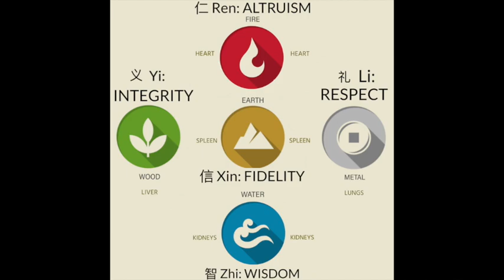The Five Virtues & The Five Organs Part 1: Altruism & The Heart - CCMS #5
The Five Virtues & The Five Organs:

This will be a 5 part series discussing the relationship between the five virtues and the five organs largely taken from the De Dao Jing.

The De Dao Jing was the original version of the famous book Dao De Jing written over 2,500 years ago. This text is rarely known to the Western world as it was only discovered by archaeologists in China in 1973 and has yet to be translated into English.

The text in part deeply describes five virtues, (which once you connect with) can realign yourself with the principles of nature, and allow yourself to live a much more harmonious existence with yourself and others.

The first part of this episode will be an introduction to what virtues or ‘De’ really are, and will focus on the relationship between the Heart and the virtue of Altruism.

Talking points include:

- De can be perceived as a waterfall which fills up and nourishes your body just as qi does.

- That we are innately born with De, but how quickly it can be removed from us when living in society.

- The heart has no language and is a totality or oneness just like the De and the Dao, and judgement does not come from the heart at all.

- The heart is the ‘most important’ organ or chakra in the body as it is the governor which makes everything function and flow in proper order.

Hope you enjoy listening to the first part of this episode.

With gratitude and best wishes,

CCMS.